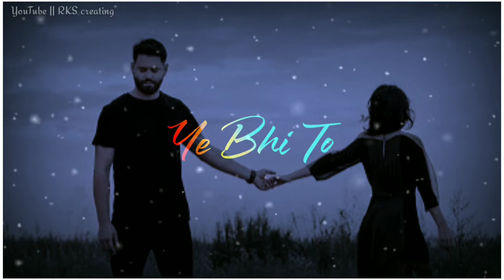Hindi sad status || Tute hai ishq main hum par koi gam nahi hai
Welcome🙏
RKS creating

Thank for 🙏💕watching👀 RKS creating🙏🙏